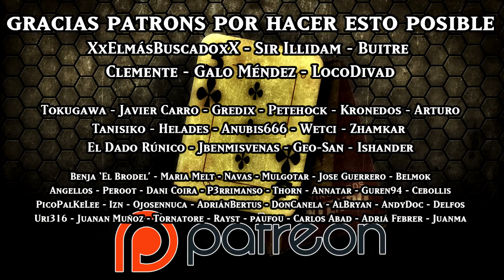(8 y 9/20) El vídeo mas importante de toda la serie. Habilidades y Pila en MAGIC ARENA ESPAÑOL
Hoy vengo a traer una de las partes mas importantes, si no la mas importante, de la serie para aprender a jugar a Magic Arena. Espero que disfrutéis de este vídeo sobre como jugar a Magic arena, explicando la Pila y las Habilidades.